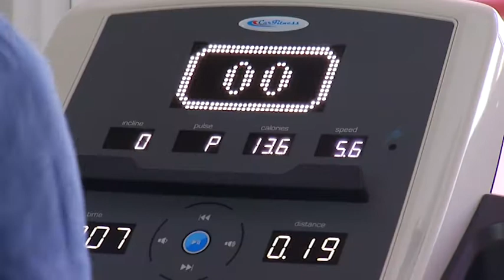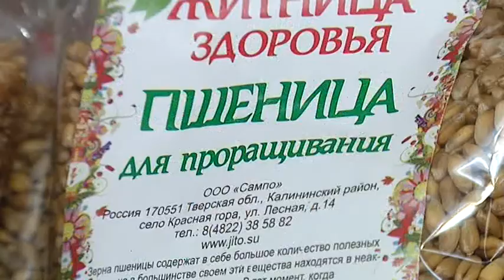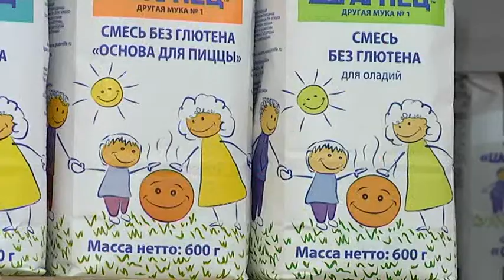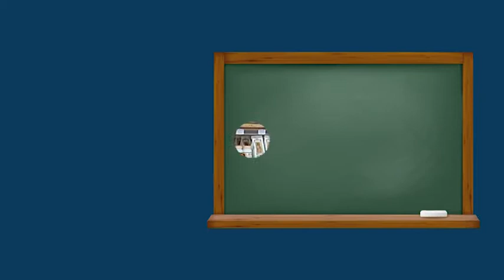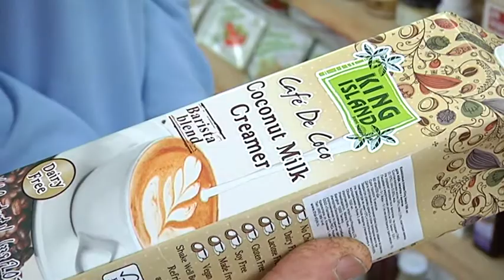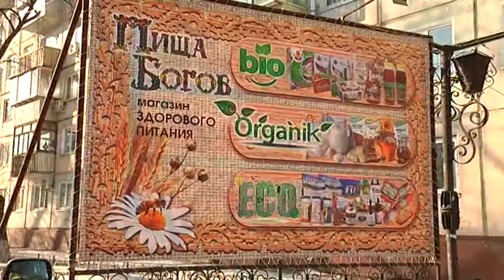Программа "Мамы - они такие" № 7